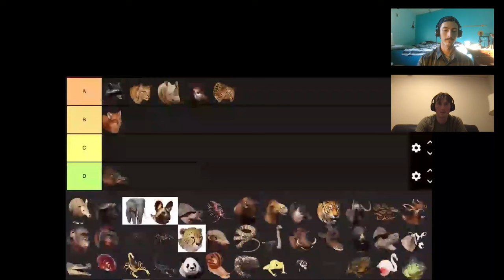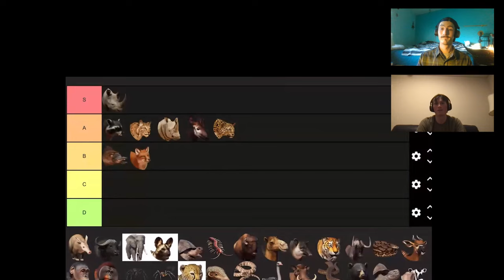A FAKE ANIMAL?! | Wildlife Biologists Rank the PLATYPUS from Planet Zoo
Wildlife Biologists of the Wildlife Wire return with the new year to rank the remarkable Platypus (Ornithorhynchus anatinus) of Planet Zoo. Comparing what was once a taxonomically puzzling animal in game to its real life counterparts (who are even weirder in nature). An animal like no other featuring fur, venom, and even electroreceptors! Join our biologists as we dive into a riparian system of South Eastern Australia to learn about the history, mythological connections and conservation of this truly unique species.

In the comments below let us know which weird fact surprised you the most about the platypus!

Platypus information citations:

T. R. Grant & P. D. Temple-Smith (2003) Conservation of the Platypus, Ornithorhynchus anatinus : Threats and Challenges, Aquatic Ecosystem Health & Management, 6:1, 5-18, DOI: 10.1080/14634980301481

Hawkins Margaret, Battaglia Adam (2009) Breeding behaviour of the platypus (Ornithorhynchus anatinus) in captivity. Australian Journal of Zoology 57, 283-293.

Mijangos, Jose & Bino, Gilad & Hawke, Tahneal & Kolomyjec, Stephen & Kingsford, Richard & Sidhu, Harvinder & Grant, Tom & Day, Jenna & Dias, Kimberly & Gongora, Jaime & Sherwin, William. (2022).

Furlan, E.M., Griffiths, J., Gust, N. et al. Dispersal patterns and population structuring among platypuses, Ornithorhynchus anatinus, throughout south-eastern Australia. Conserv Genet 14, 837–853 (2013).

Kolomyjec, Stephen H. (2010) The history and relationships of northern platypus (Ornithorhynchus anatinus) populations: a molecular approach. PhD thesis, James Cook University.

Serena M. , Thomas J. L. , Williams G. A. Officer R. C. E. (1998) Use of stream and river habitats by the platypus, Ornithorhynchus anatinus, in an urban fringe environment. Australian Journal of Zoology 46, 267-282.